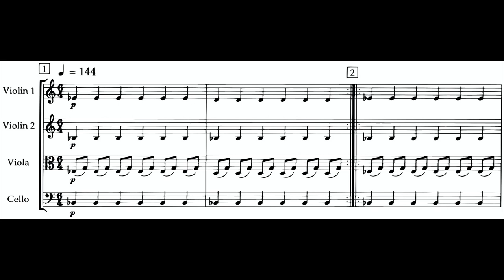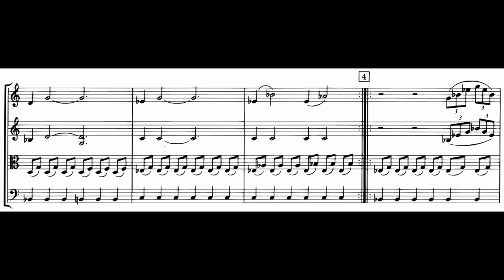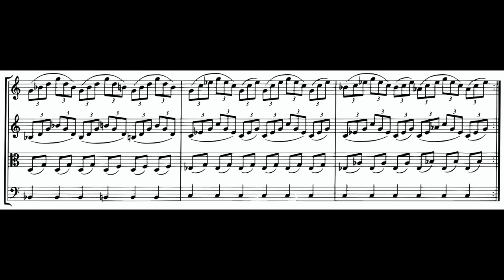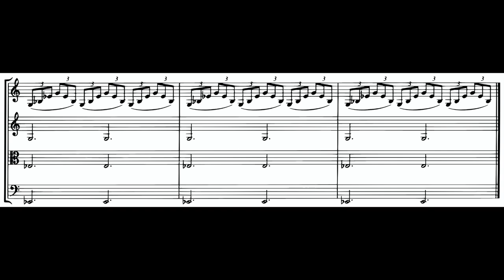Glass: Mishima - Closing (w. Score)